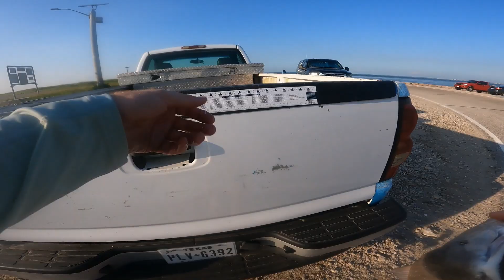FISHING the Texas city DIKE for BULL reds | BEST SPOT on the DIKE( catch & cook )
Quick trip to the texas city dike for some evening fishing. The red run is just starting to happen and people are lining up every where they can for their chance at a nice bull red! I was fishing with live finger mullet on this trip.